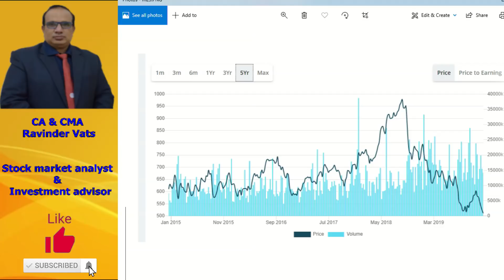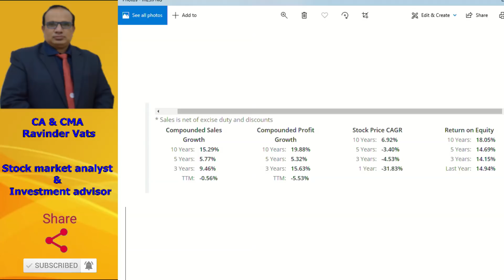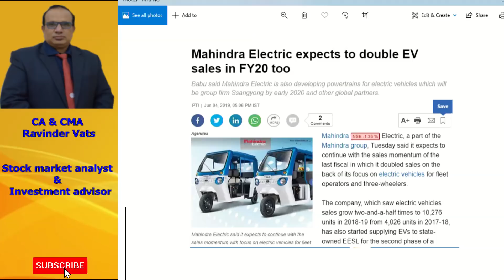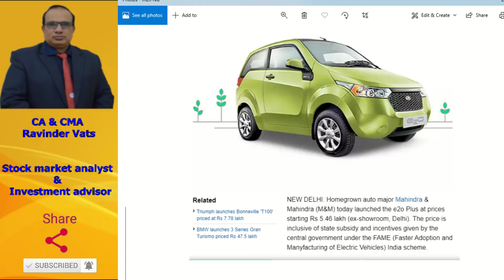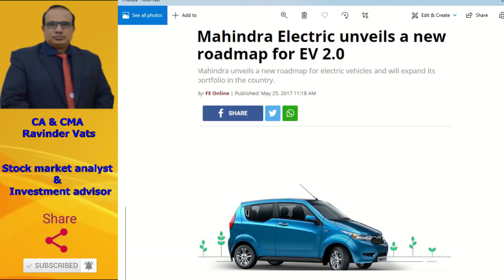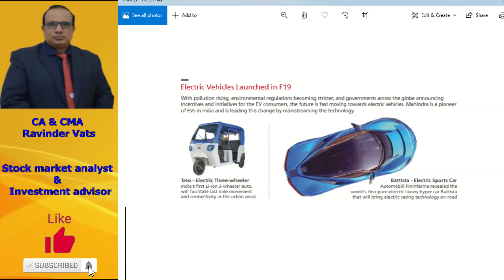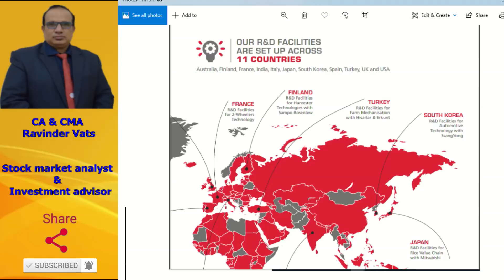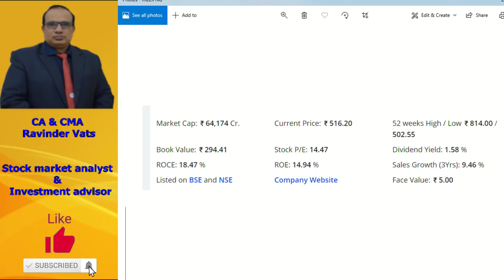Mahindra E-Vehicle Story by CA Ravinder Vats